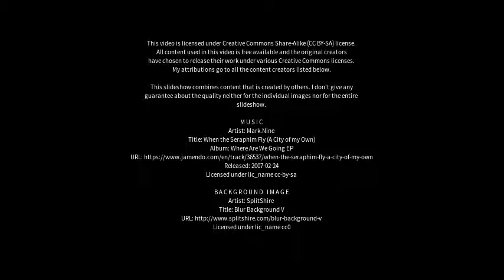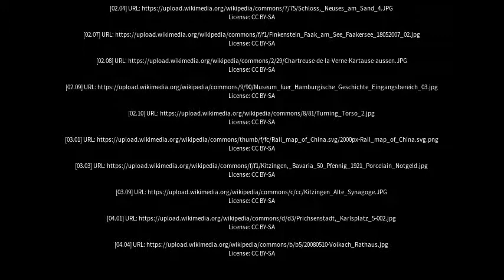Best places to visit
Best places to visit - Prichsenstadt (Germany) Best places to visit - Slideshows from all over the world - City trips, nature pictures, etc.